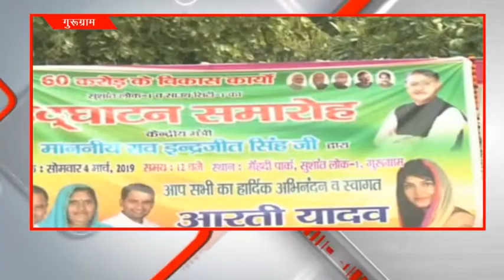गुरूग्राम-नो रोड नो वोट का नारा हुआ पूरा